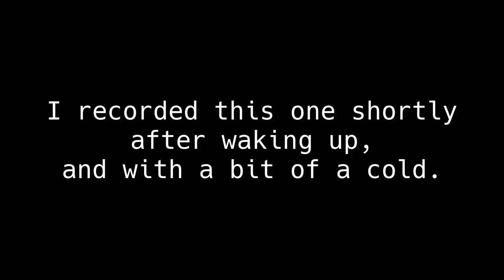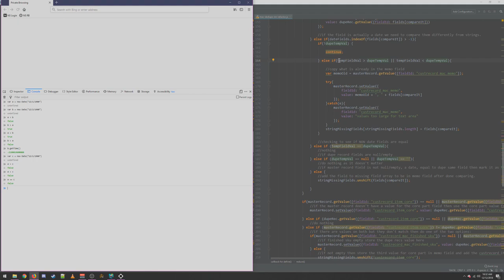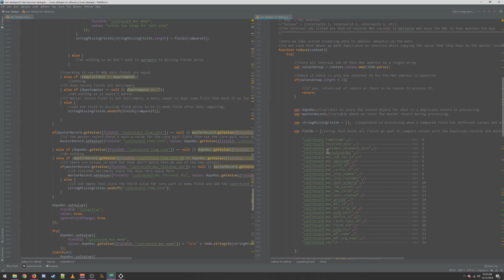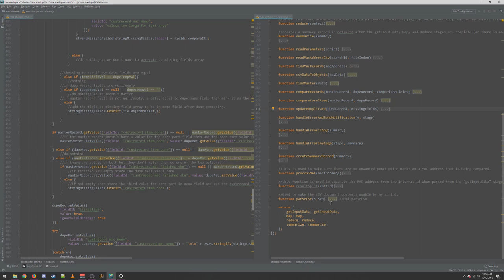[ESS] SuiteScript Teardown #2 (Part 3)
Tired of learning SuiteScript by trial and error? Not sure where to turn with your NetSuite questions?